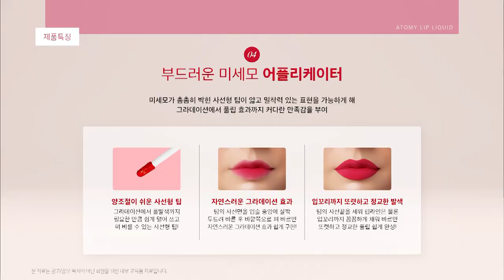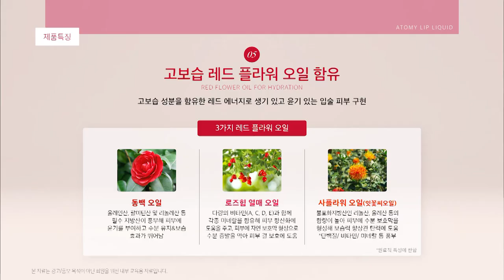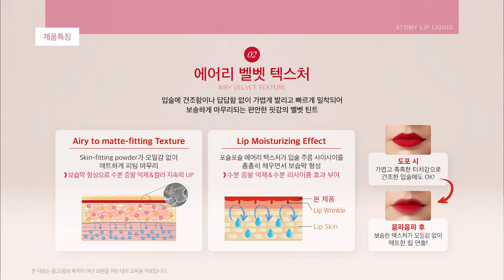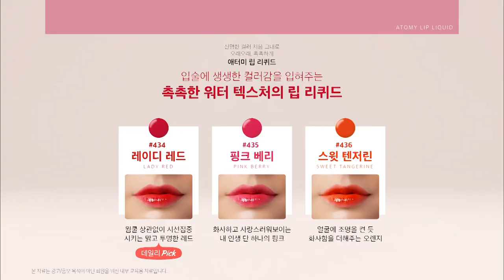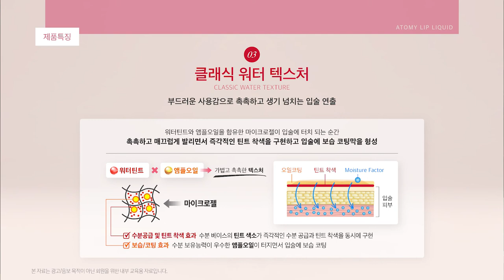긍정의 원더우먼 | 김은혜 | 애터미 제품소개 | 립 리퀴드 / 립 리퀴드 벨벳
립 리퀴드
립 리퀴드 벨벳

바른 듯 안바른 듯
가볍고 매끈하게 생기있는 표현력과 발림성
게다가 입술에 스윽 스며들어 하루종일 지워지지 않는
애터미 립 리퀴드 / 립 리퀴드 벨벳
올 여름 내 입술에 생기를 불어넣어보세요